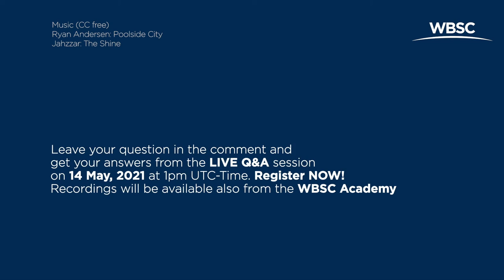Alessia Cicconi (Int'l Umpire) - Women's Baseball Career Development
Women's Baseball Course - Week 3
A Lesson aimed to introduce successful female role models working as officials in the Baseball field

Alessia Cicconi - WBSC International Umpire